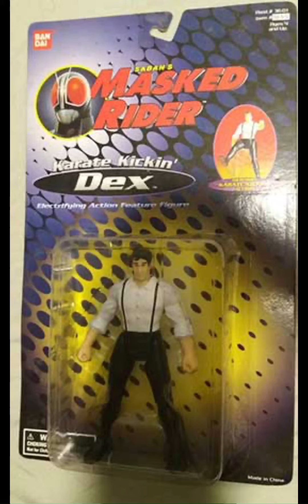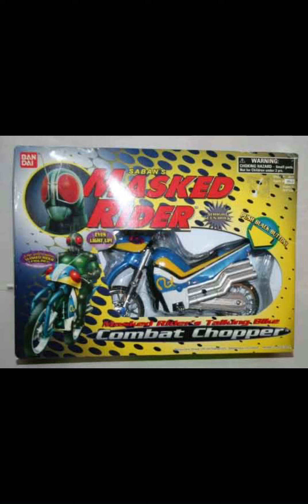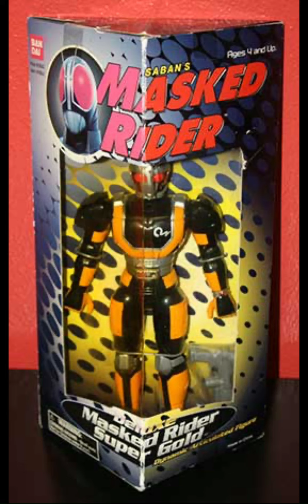Masked Rider (Toyline)